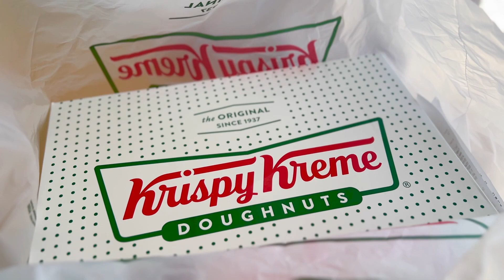Crossing the Ambassador Bridge from Windsor, ON CANADA to Detroit, MI USA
If it's your first time here thanks for stopping by. We hope you enjoyed our video and please don’t forget to “LIKE” 👍 and “SUBSCRIBE” to our channel and click the Bell 🔔 link beside the Subscribe button to always receive notifications of our new videos.

To view more of our vlogs and the recipes, check out the links bellow: